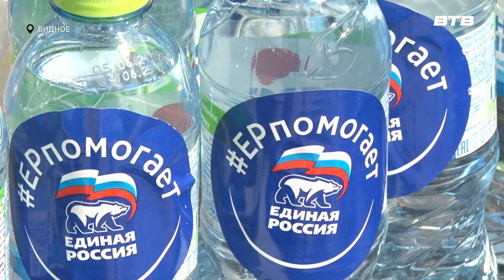РАЗДАЧА ВОДЫ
На протяжении нескольких дней температура воздуха в Московском регионе находится на отметке в плюс тридцать градусов. Врачи в такую погоду рекомендуют избегать долгого нахождения под прямыми лучами солнца и пить больше воды. Столичные власти распорядились в московском общественном транспорте раздавать бесплатную воду.

 В Видном эту почётную миссию на себя взяли волонтёры местного отделения «Молодой гвардии» партии «Единая Россия».